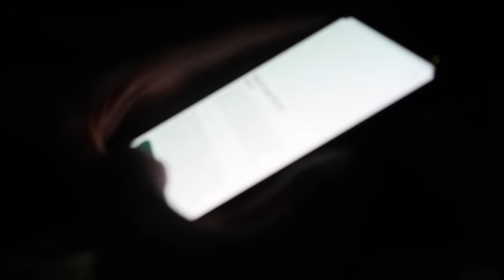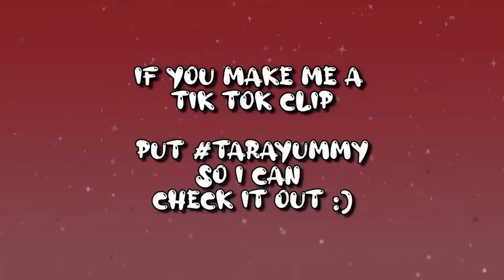My CHAOTIC Halloweekend!